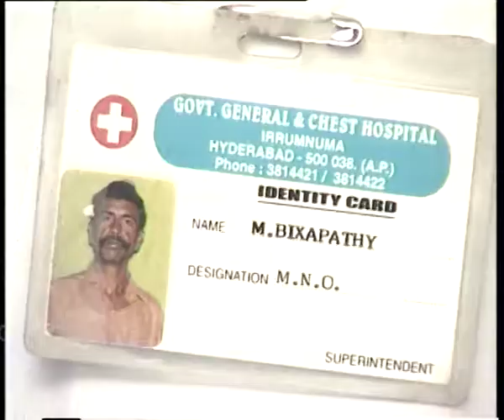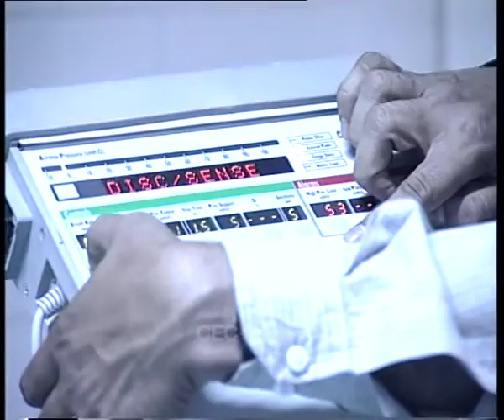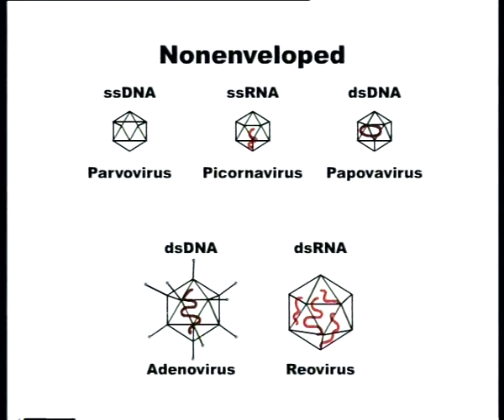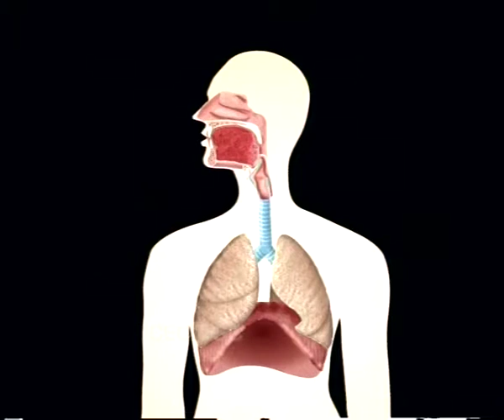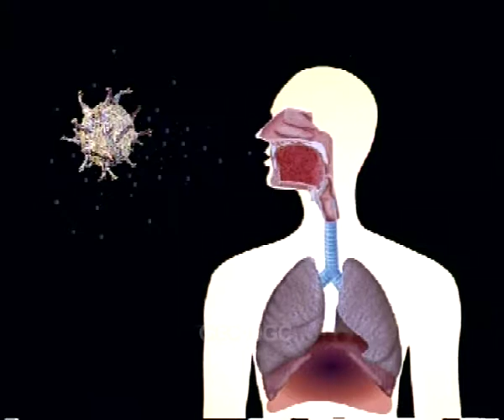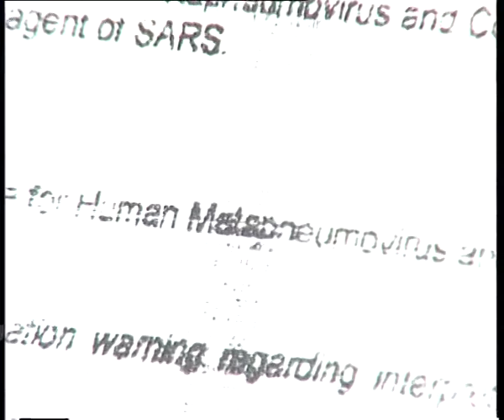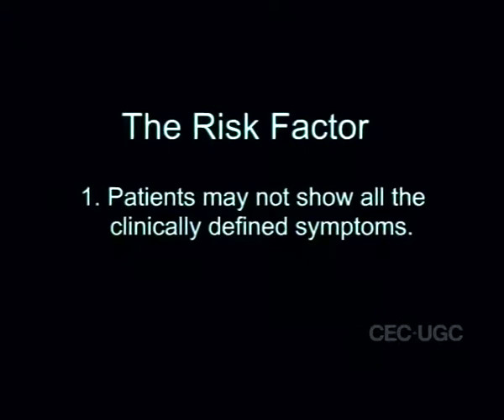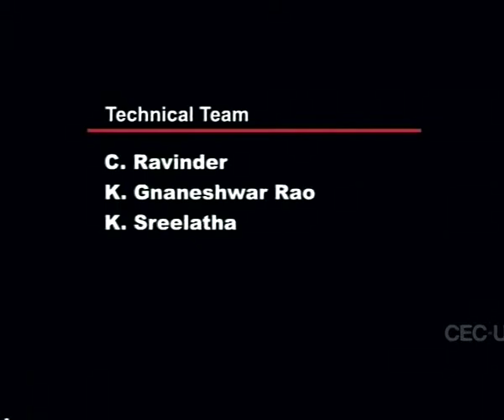Mass Attack: SARS